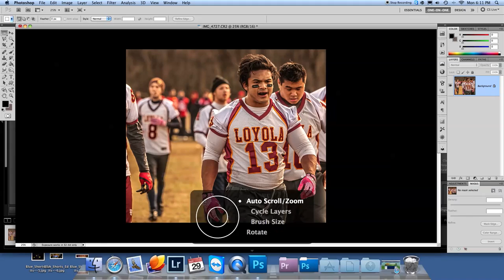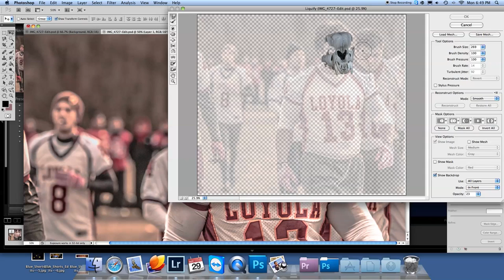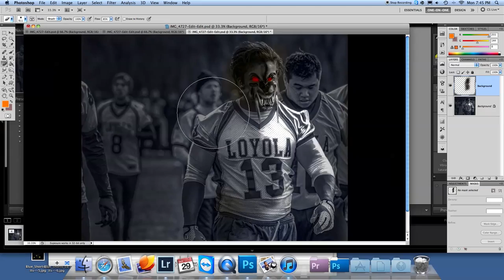Saber-tooth tiger tailback! (Speed Edit)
I sped up the song by 126% to match edit flow better.